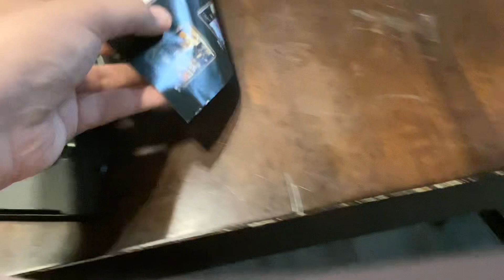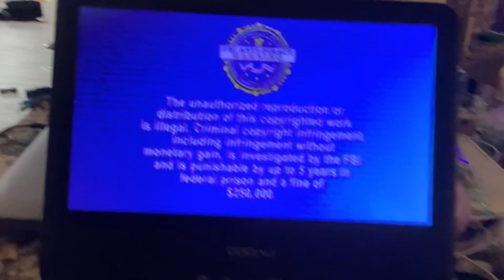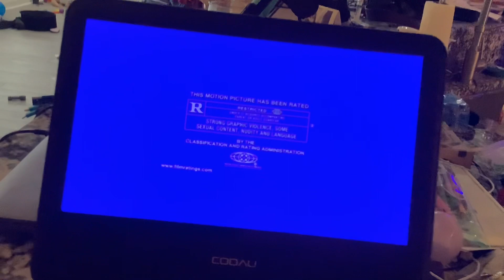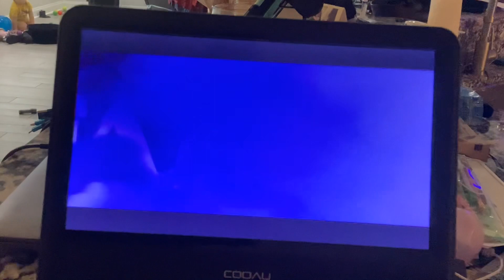Brody watching the opening to munich